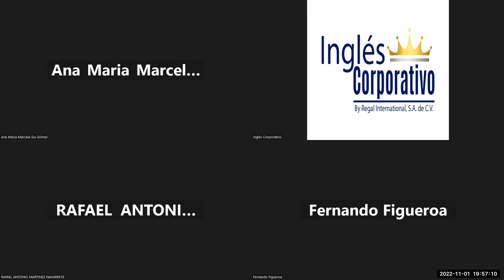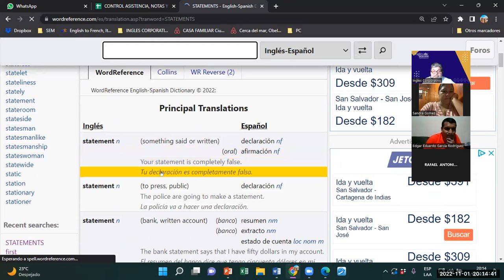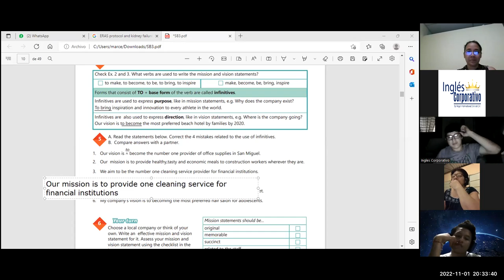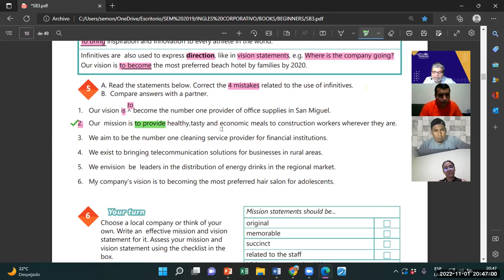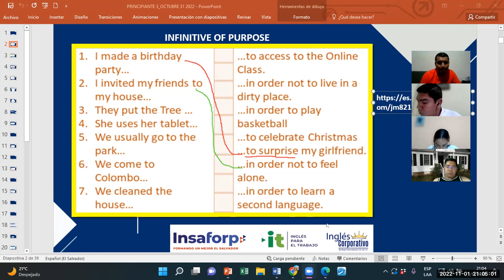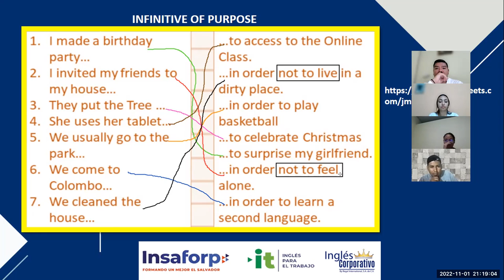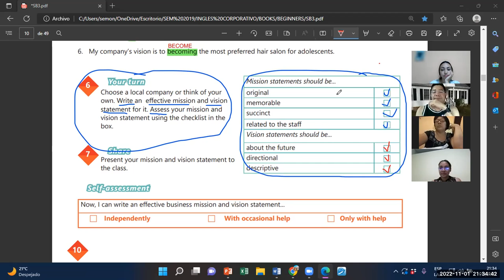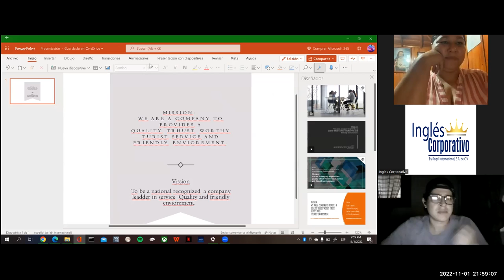Inglés Corporativo-01-11-2022-Videoconferencia #2 HOW TO USE -ING FORMS AFTER PREPOSITIONS